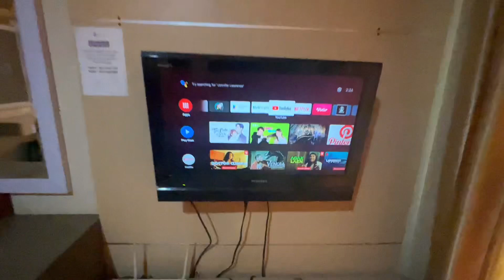Room Tour! Kamar Studio di Apartemen The H Residence MT Haryono, Cawang, Jakarta Timur